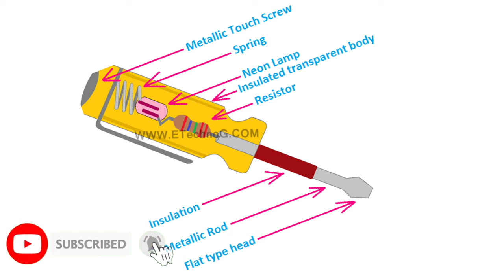What is inside a tester? | Full review of tester | Tamil | Electronic spot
Dismantling of tester and explaining of component inside a tester. Resistor is the important thing in this tester. Resistor reduce the voltage come from the plug. Neon Bulb in the tester used to check the supply.
We can able to test a power supply up to 1200 V.
Current from the resistor is 0.5mA .
Resistor value is approximately 1M to 2M Ω .